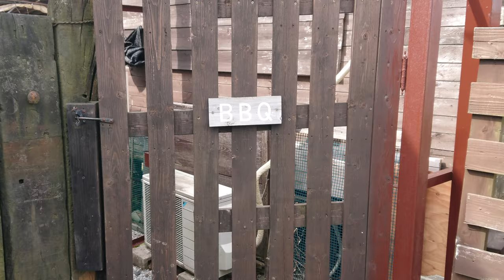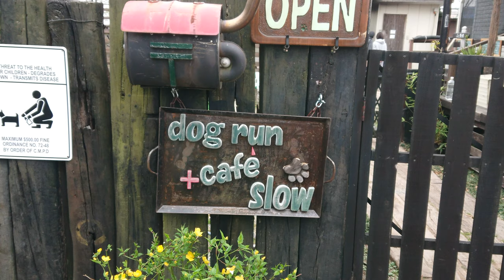Shelties ドッグラン内で、BBQ大会！？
シェットランドシープドッグ(Sheltie)の女の子♀
2016年12月8日生まれ【茶々】と、2018年1月12日生まれ【心々】です。

2019年4月14日に、お友達とドッグカフェスローに遊びに行ってきました！
ドッグラン内にBBQ設備があり、みんなでわいわい楽しめました。

その時に、撮影した写真や動画をまとめた動画です。